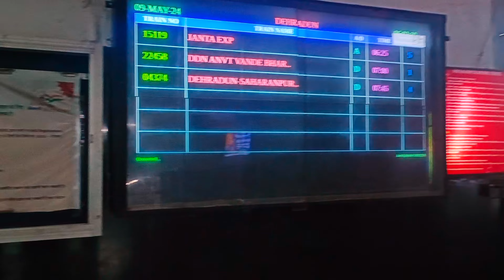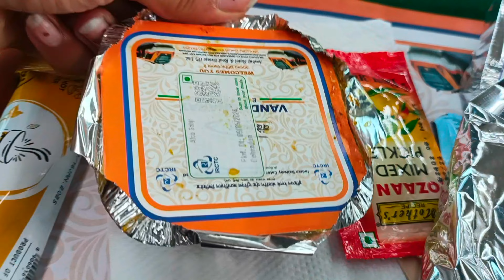Vande Bharat journey from Dehradun to Delhi